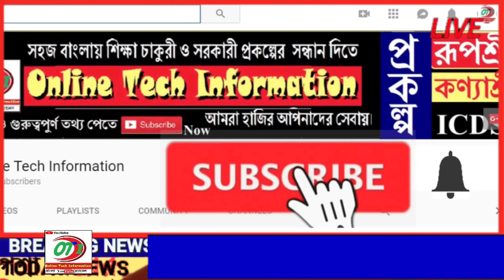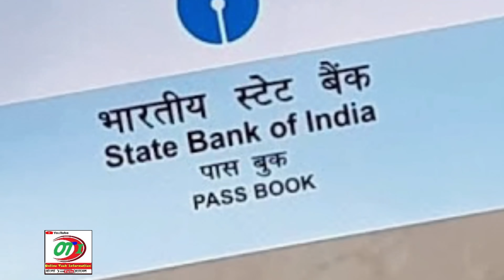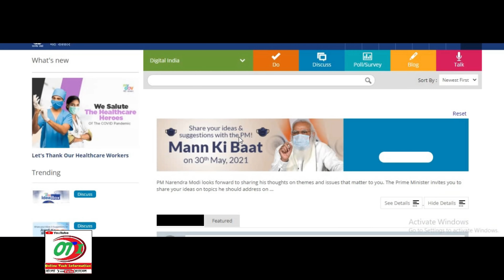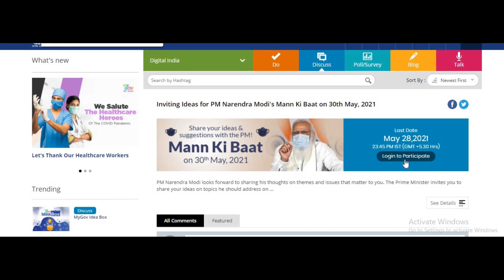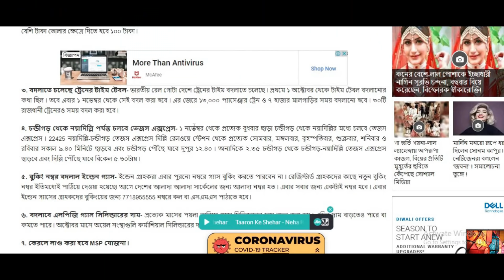সুখবর বিরাট ঘোষণা || Latest Update Today